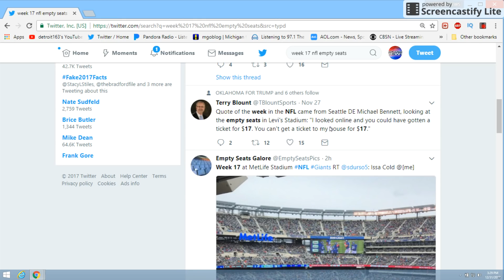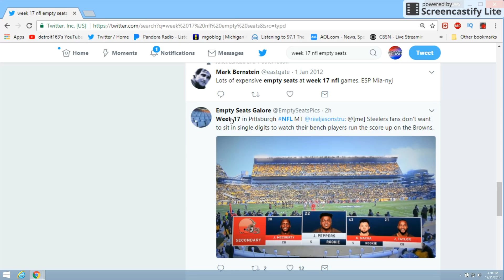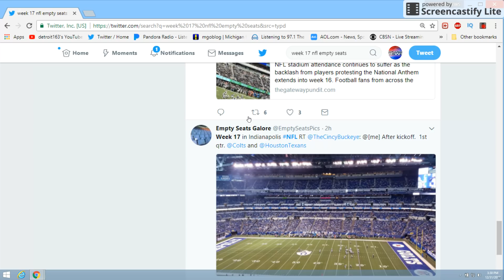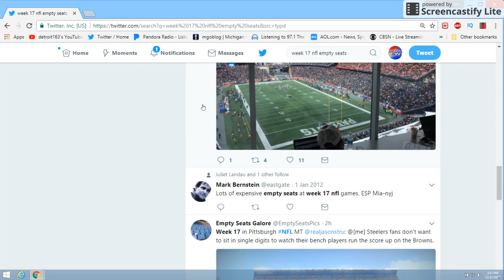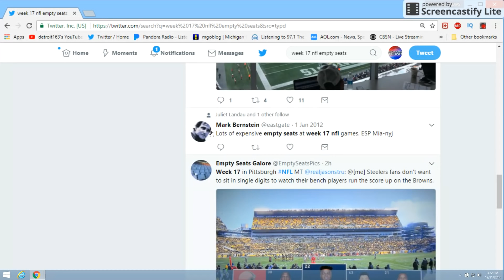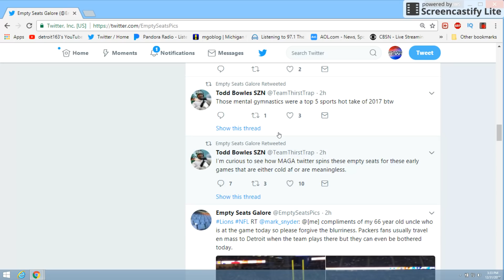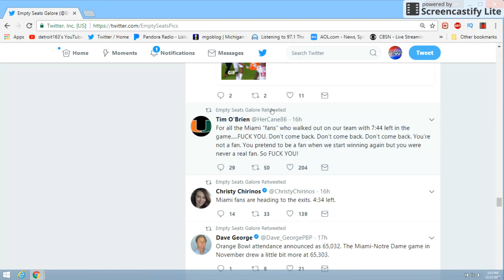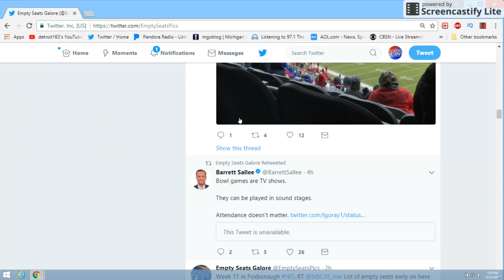NFL, NEW YEARS EVE NIGHTMARE. NFL Empty Seats Galore week 17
WOW,empty seats all over the place.